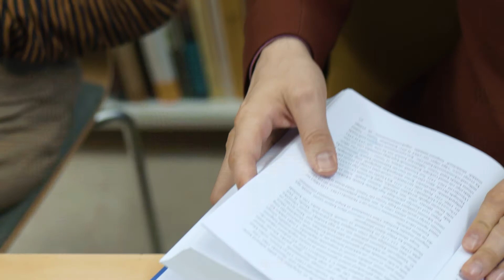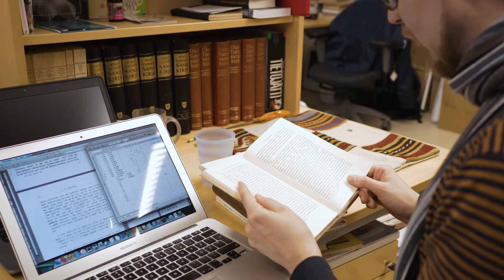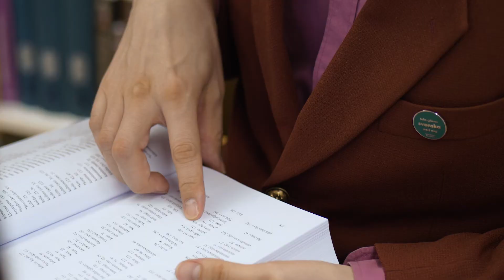Suomen vanhimman sanaston etymologinen verkkosanakirja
Suomen kielen opiskelu on käytännönläheistä ja kiinni tässä hetkessä. Opiskelijat voivat päästä mukaan tutkimushankkeisiin jo opintojen alkuvaiheessa. Suomen vanhimman sanaston etymologinen verkkosanakirja-projektissa on mukana myös opiskelijoita ja siinä tuodaan suomalainen etymologiantutkimus digitaalisen humanismin aikaan.

Verkkosanakirja kuvaa kantasuomen kauden sanaston, n. 2000 sanan alkuperän. Sanakirjan sisältö uudistuu ja täydentyy jatkuvasti tiedon kertyessä ja käsitysten muuttuessa.